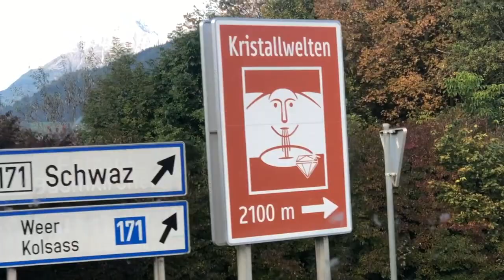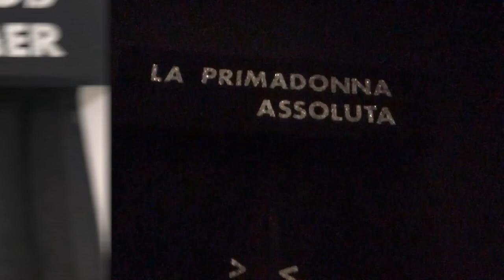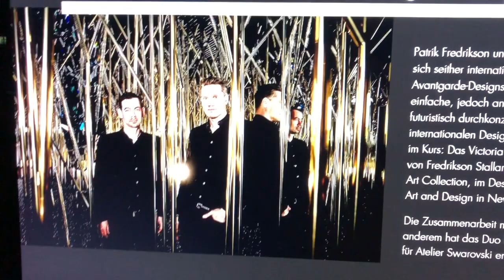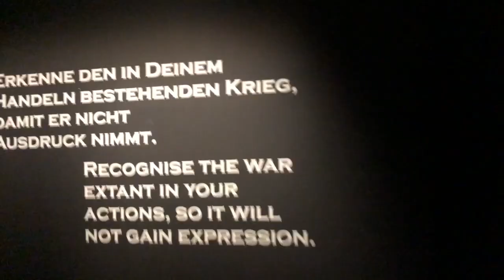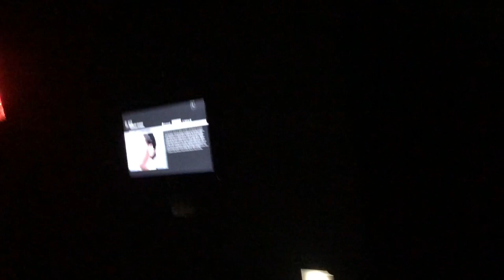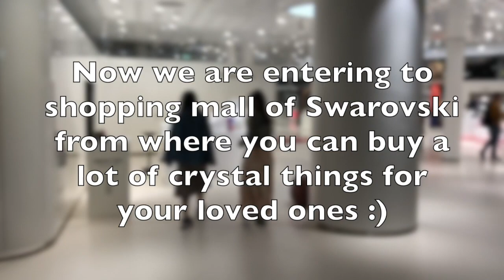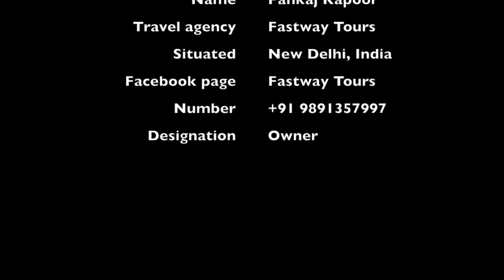Swarovski Crystal world Austria with Pankaj Kapoor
This is all about Swarovski crystal world which is situated in Innsbruck(Austria). Must watch its so beautiful place. I am a travel agent from New Delhi, INDIA and I roam around the world a lot. Will share london, paris and swiss vlogs very soon. You will get flight vlogs, countries vlogs and many more on my channel.